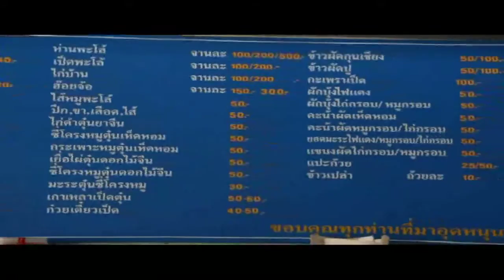รายการ กฏหมายรอบตัว By CTV Ep.1 น้องสามีมาขออยู่ด้วยสร้างความเดือดร้อน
ขอแนะนำ รายการกฏหมายรอบตัว

ดูสนุก คลี่คลายทุกข้อสงสัย เข้าใจง่าย กับกฏหมายในชีวิตประจำวัน

พ.ต.ท จิระวัสส์ เชื้อจันทร์อัตถ์ อาจารย์ (สบ.3) ภาควิชากฏหมาย
อาจารย์เปร่ง ชาระ อาจาร์ย คณะศึกษาศาสตร์ ม.กรุงเทพธนบุรี

ท่านผู้ชมสามารถส่ง ข้อสงสัยทางกฏหมาย มาทาง Inbox ได้เลย คำถามไหนโดนใจ จะถูกทำไปตั้งเป็นคำถามและตอบคำถาม ในรายการ เทปต่อไป !!